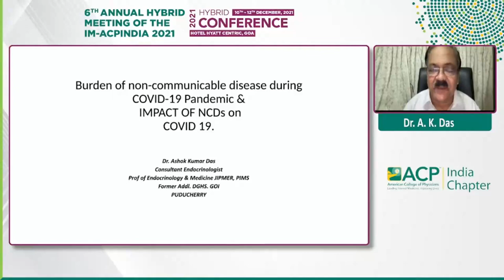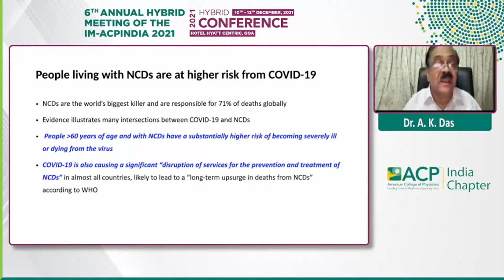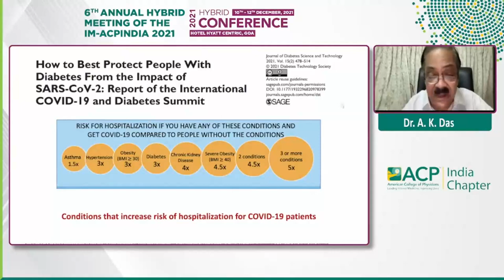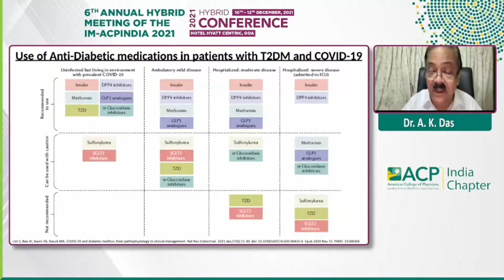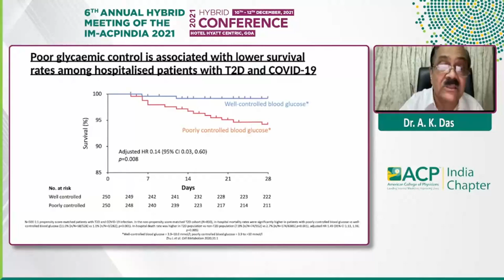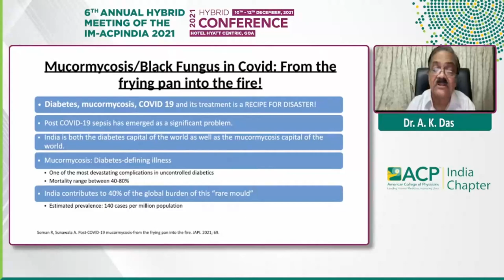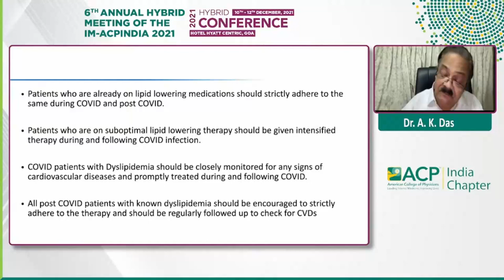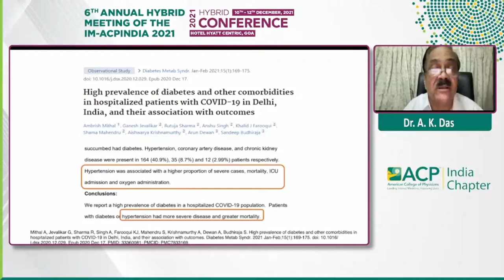Dr A K Das - Impact of NCDs on COVID 19